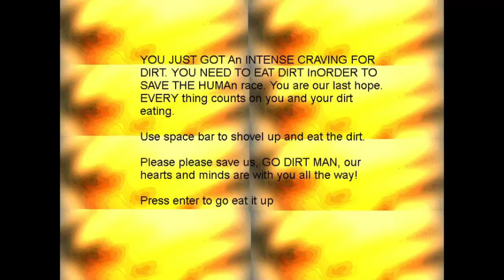Donald Trump's Vacation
Game: Revenge of the Sunfish